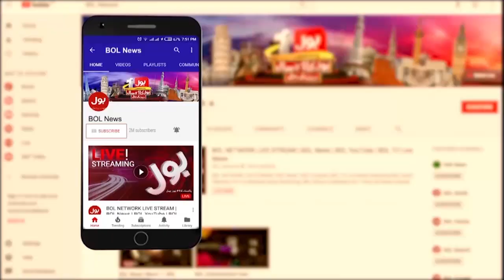Imran Khan Big Statement Over Audio Leak Scandal | Breaking News